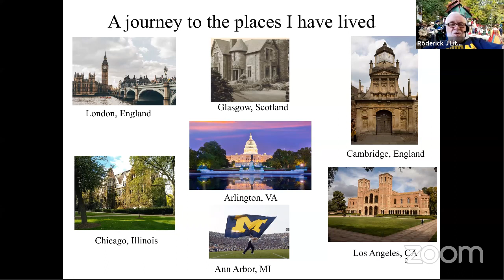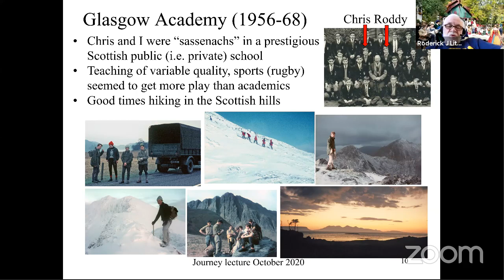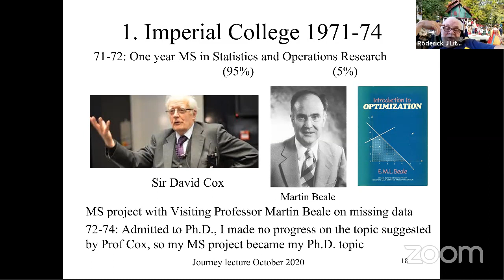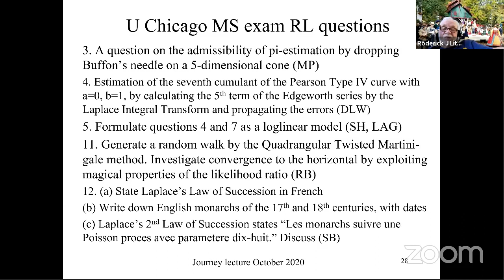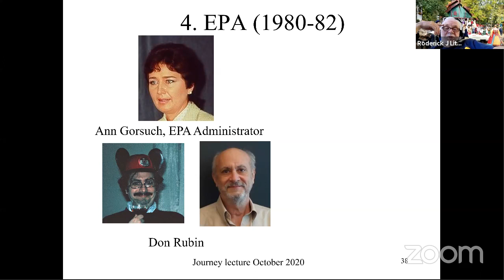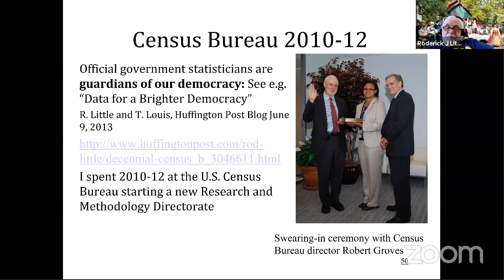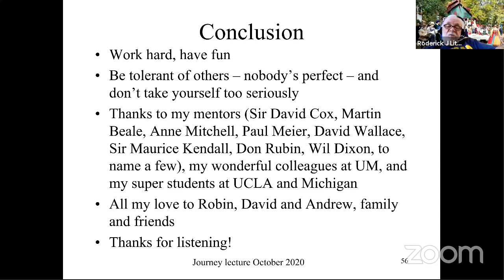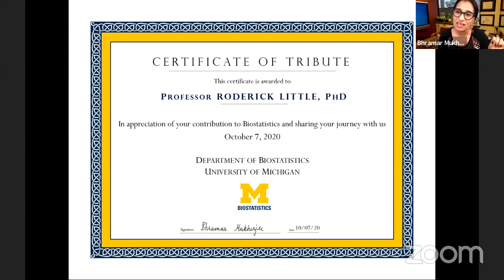Rod Little Webinar